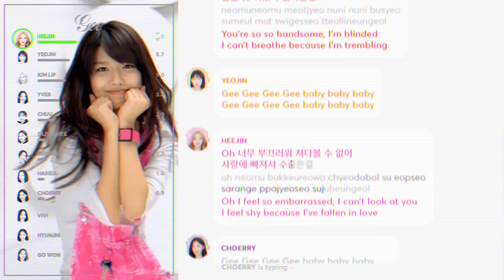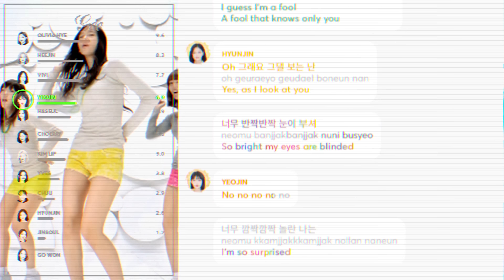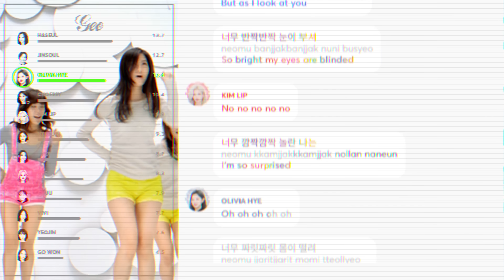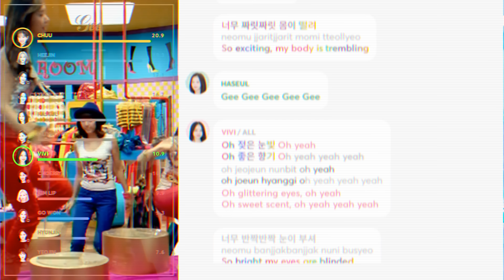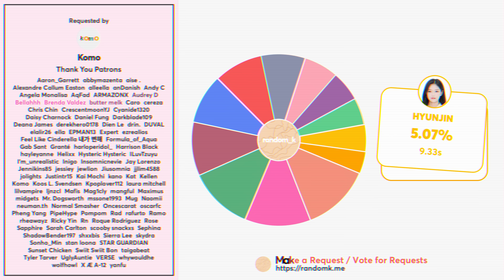How Would LOONA sing 'Gee' (by Girls' Generation) PATREON REQUESTED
Requested and Distributed by: Komo